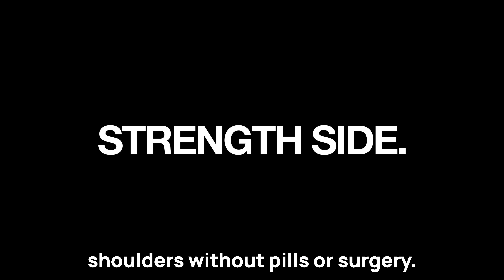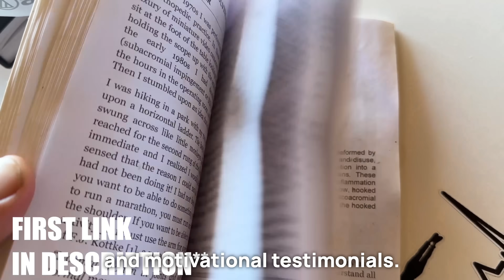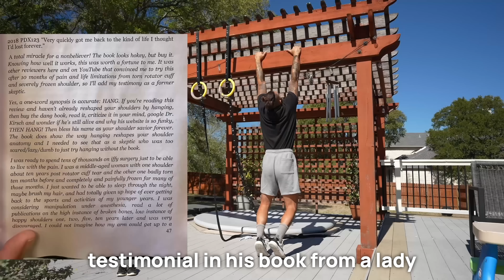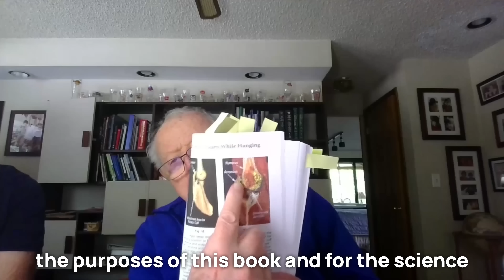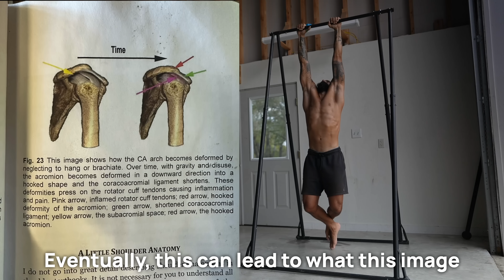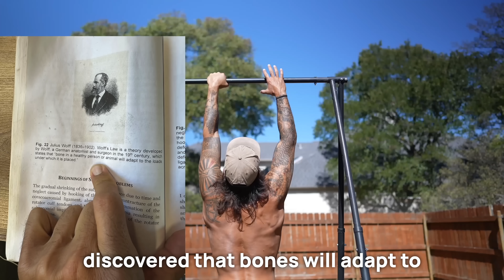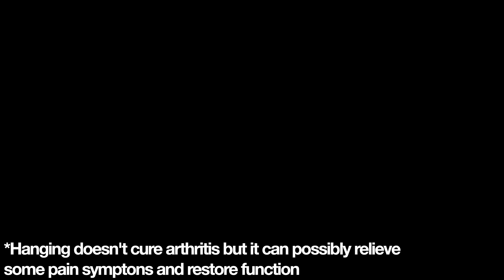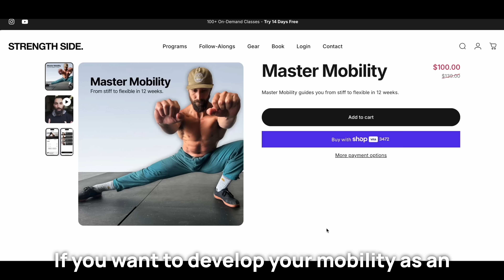How Science Proves Hanging Heals the Body.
Hanging can heal your shoulders if you know the right way to do it! In this video, we'll talk about the SCIENCE behind hanging, WHO can heal their shoulders, and HOW to HANG right for your level. How Hanging Heals the Body.

Shoulder Pain? The Solution & Prevention Book by Dr. John Kirsch

00:00 - The Healing Exercise
00:59 - Discovering Hanging
02:00 - How to Hang
03:39 - The Science
05:00 - Reshape Bones
05:25 - How Much?
06:09 - Who Should Hang?
07:34 - Active Hang
07:53 - Why Not Hang?

Hanging can be one of the most powerful tools for shoulder health, but only if you know how to do it correctly. In this video, we’ll explore the science behind hanging and why it’s so effective at restoring mobility, decompressing the spine, and strengthening the shoulder joint. You’ll learn who can benefit most from hanging (and when to avoid it), along with how to hang properly for your current ability level, whether that means passive hangs, active hangs, or supported variations.